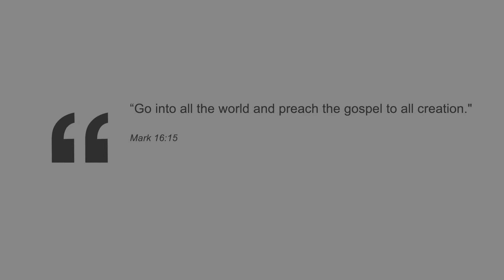Come to Hong Kong!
Do you hear God calling you to serve Him? Consider this invitation to Hong Kong Adventist College.